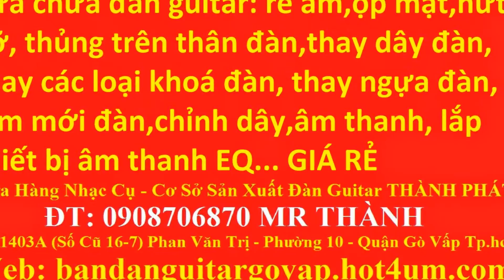My Edited Video